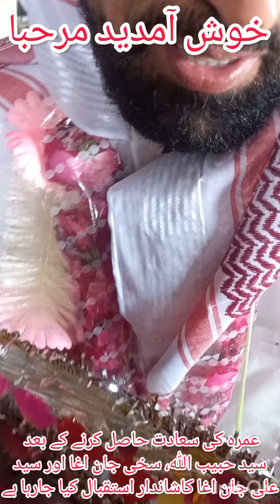21 February 2023